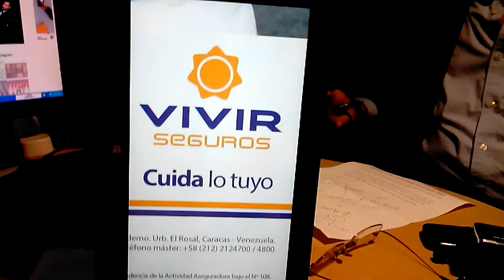GERENCIA 360 agenciamintercom (2)